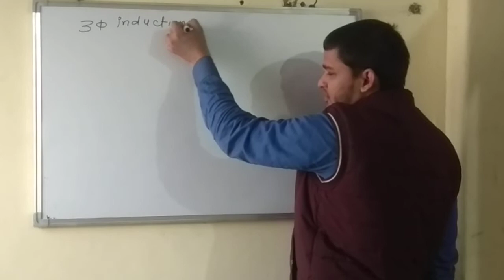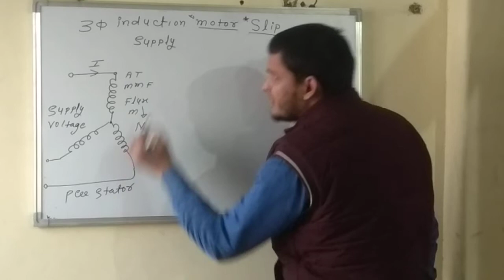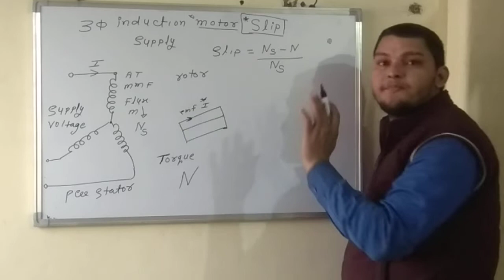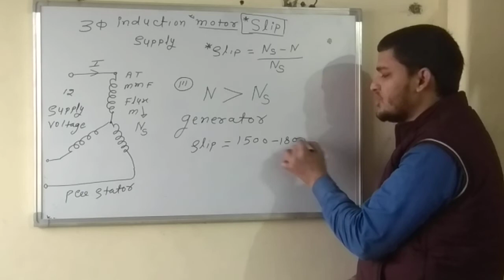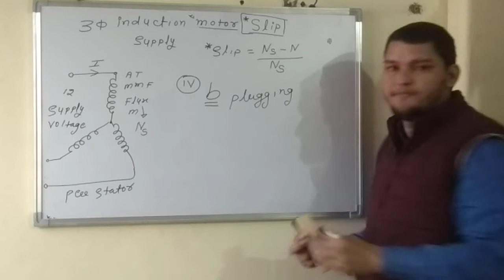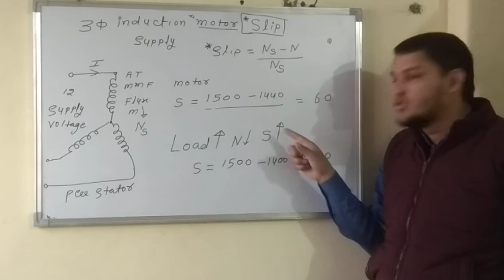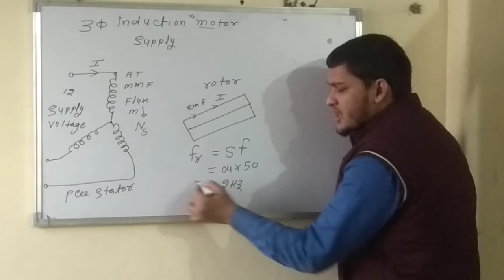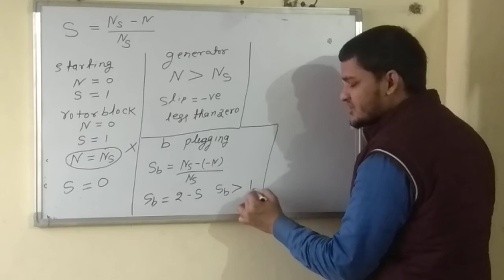Three phase induction motor slip video 98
After uppcl je selection